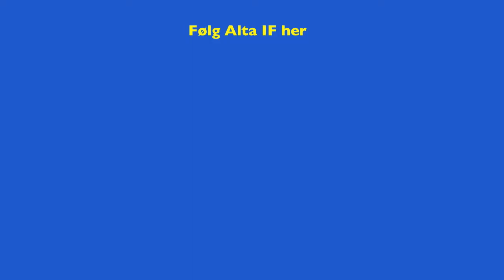Alta IF Fotball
Som vi har sett på de siste videoene her på Alta IF tv, så bidrar a-lagsspillerene (damer og herrer) på mange områder. Vi har satt sammen en liten video med bilder der spillerene bidrar. Fotballskole, bursdager, turneringer osv.